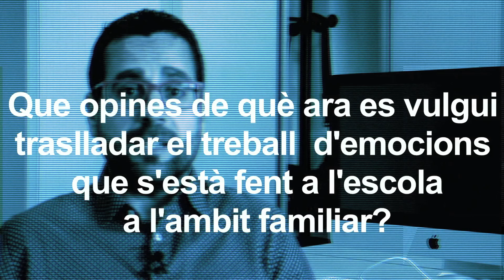Miguel Angel Manzano, psicòleg i membre de l'AMPA de l'escola Mediterrània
Entrevista a Miguel Ángel Manzano, psicòleg, ha participat com a formador a les activitats educatives que organitza el Departament d'Educació de l'ajuntament de Viladecans i és membre de l'AMPA de l'escola Mediterrània.

Ens parla de la importància de treballar les emocions en l'àmbit de l'escola i també de traslladar aquest treballa a l'àmbit de la família.